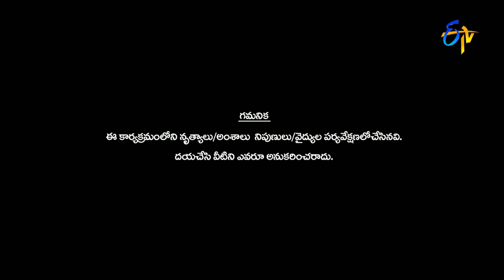Funny Task – Dhee Jodi - 14th September 2016– ETV Telugu